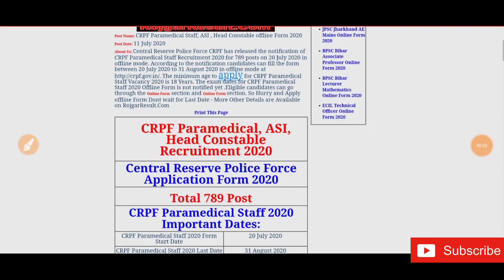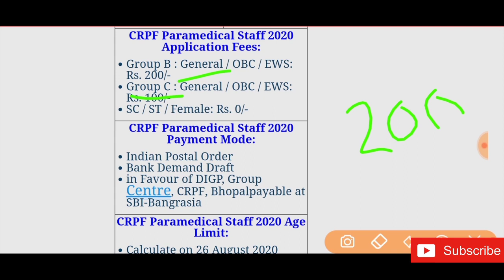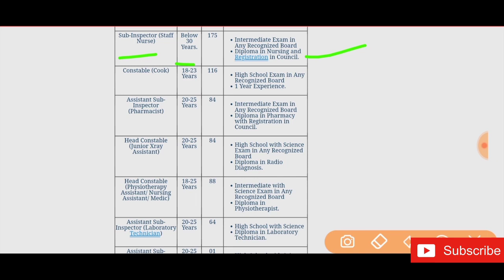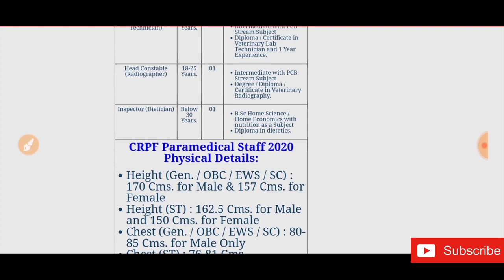CRPF Recruitment 2020,पुलिस में भर्ती जल्दी करें आवेदन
About
CRPF recruitment 2020 के  बारे में  पूरी जानकारी जानने के लिए वीडियो अंत तक जरूर देखें!!धन्यवाद

◆FOLLOW EXAMविद्यालय◆
◆Instagram_____